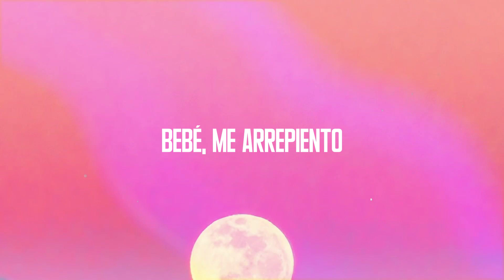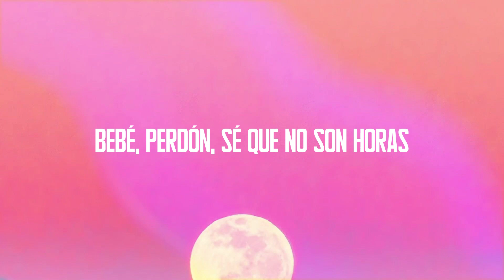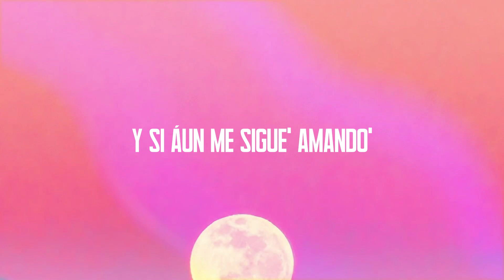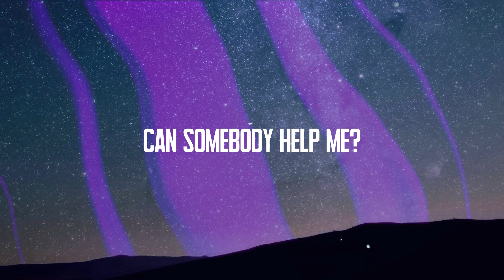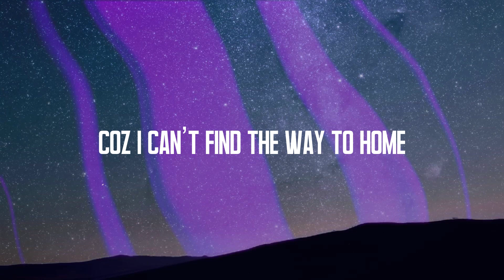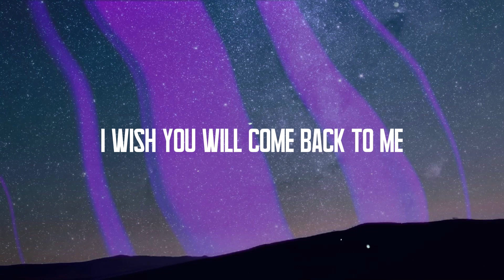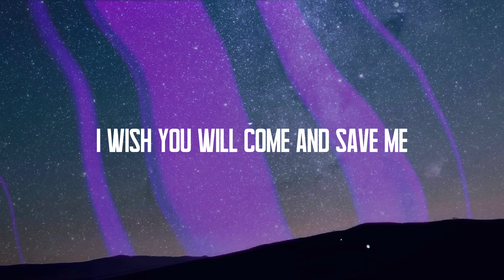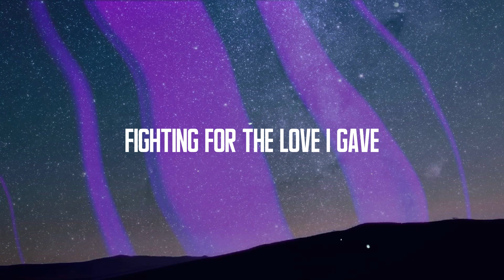Sobrio - Maluma [Lyrics Video] 🪕